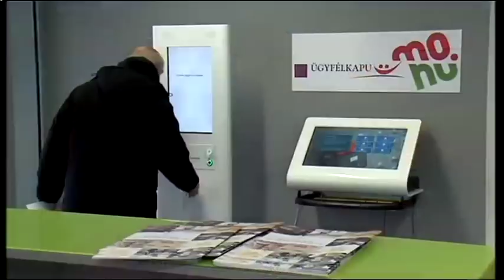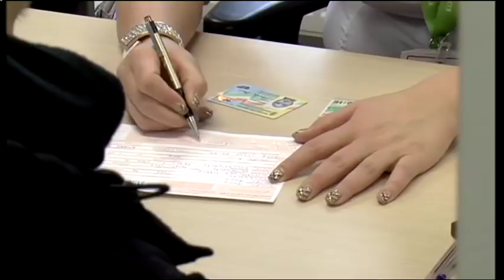Halas Tv - Híradó - 2017.12.13. (szerda) - Kiskunhalas